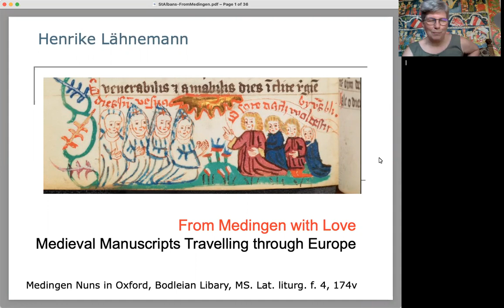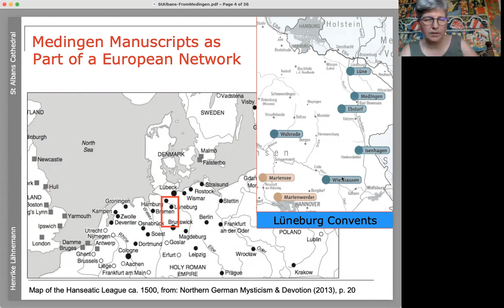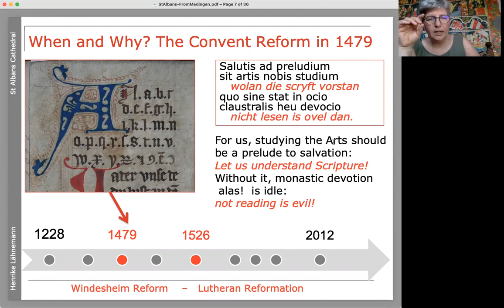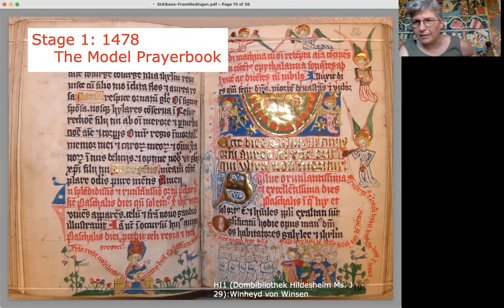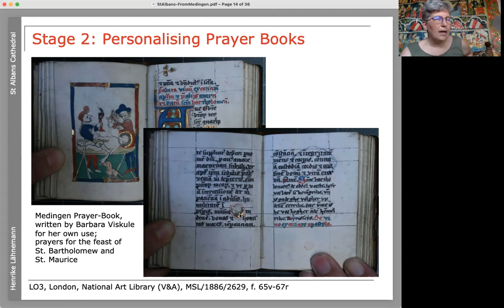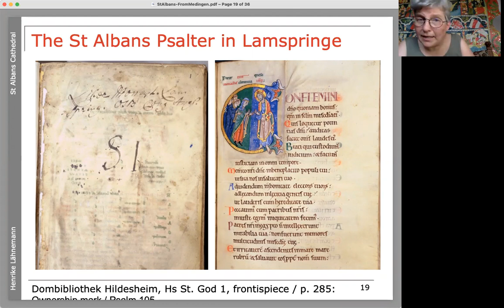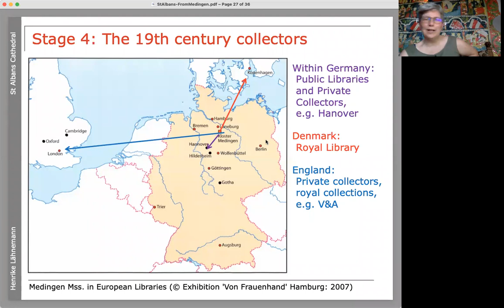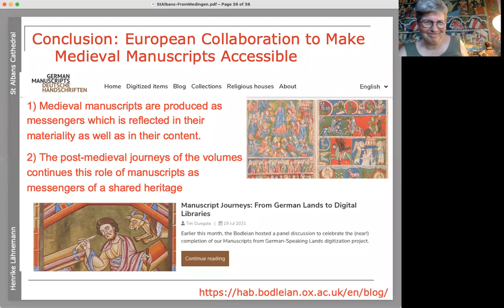From Medingen with Love: Medieval Manuscript Journeys across Europe (St Albans Cathedral)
Medieval manuscripts are precious objects, each one a unique piece of art, literature, devotion, and learning. From production via the first readers, to dealers and libraries, they often pass through many hands leaving traces of use, engagement, care, and repair. This talk will explore the history behind a group of manuscripts written and illustrated by nuns in Medingen (North Germany) shortly before the Reformation, from their production in the convent, their medieval use and their journeys as devotional books and antiquarian objects to their current location.

A special focus was on twelve volumes that came to the UK and three prayer-books that stayed in North Germany and there became shelf-companions of the St Albans Psalter when it was brought by the English Benedictines to the Diocese of Hildesheim. In the criss-crossing of manuscripts between Germany and England, a cultural history of European reading and writing unfolds.

for instructions on how to produce your own facsimile of one of the manuscripts that was talked about, a Medingen prayer book.